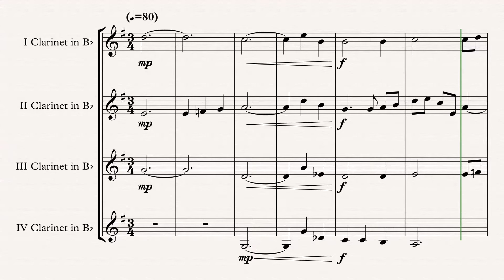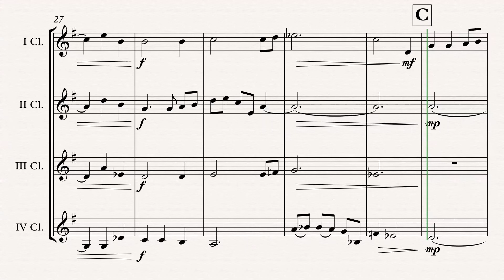„Away In A Manger“ Clarinet Quartet arr. Adrian Wagner Sheet Music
„Away In A Manger“ (William J. Kirkpatrick) arr. Adrian Wagner - Clarinet Quartet (Sheet Music) Arrangement

Parts
IV Clarinet in Bb